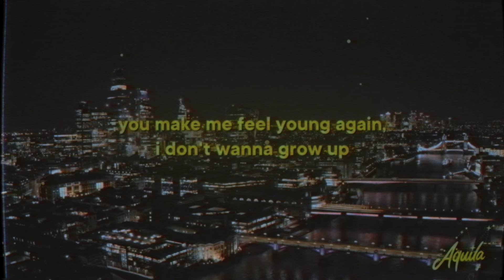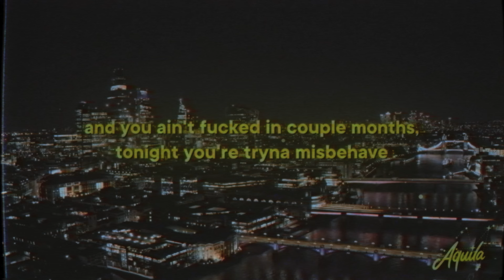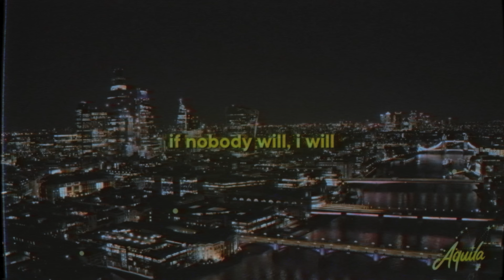Central Cee - I Will [Lyrics]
♫ Central Cee - I Will

» I Will Lyrics:
[Chorus]
You put on your best 'fit to the club tonight
You're tryna find someone to take you home and show you love
If nobody else will, then I will
If nobody will, I will
Mhm
Your pussy shaved, you cleaned your bedroom just in case
And you ain't fucked in couple months, tonight you're tryna misbehave
Is that how you feel? Is that how you feel?

[Verse 1]
Without soundin' too perverted, close my eyes, I see you naked
Your looks come from your mum and daddy money got that bracelet
But your actin' bougie like it was you who fuckin' paid, huh
Go and drop that bomb and watch that shit go up in flames
You make me feel young again, I don't wanna grow up
I don't even know her, fuck until my dick don't go up
Movin' your waist, we pick up the pace, I make that shit go slower
Just give me the date and pick a place and go pack the Rimowa
We can go to Phuket, if you fuck with this
Tick a couple countries off your bucket list
I hold it down, you ain't gotta worry 'bout no other bitches
Divin' deep and you gon' feel it where your stomach is

[Verse 2]
You didn't put on YSL just to go bed all by yourself
You got your coochie shaved just in case you find the right male
Said your body count's twelve, but your pussy tight still
I'm mature, bae, you know real recognize real
You put on your heels and hit the club, I'm outside, I'm on your strip
You got hella options waitin' on you, take your pick
If you fuck with somebody else, you're not my girl, I won't be pissed
If I'm awake and I ain't taken, hit my line, I'll give you dick
If they won't, I will
You give me the chance and I can change your title
Let me see you arch it, let me break your spinal
Put you on the 'Gram and make your page go viral
Alright

[Chorus]
Is that how you feel? (What, that's how you feel?), Is that how you feel?